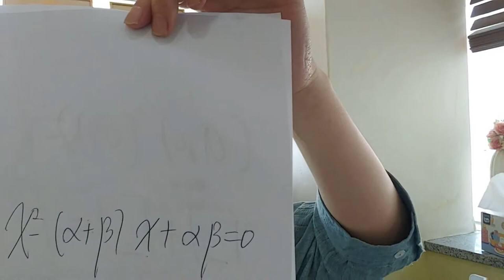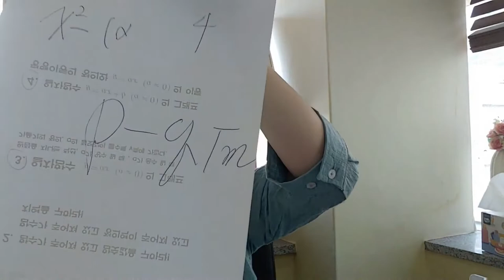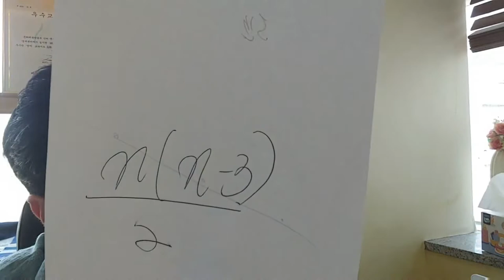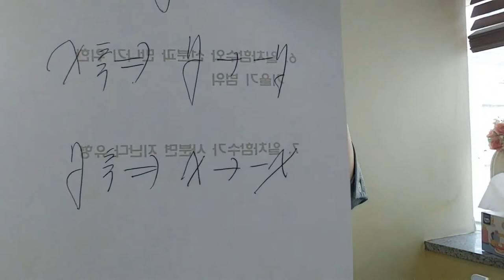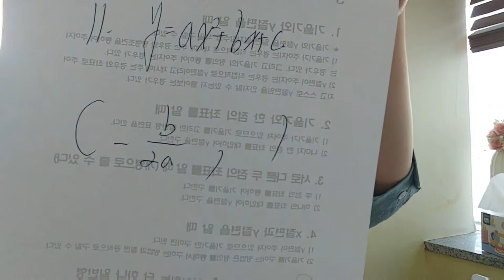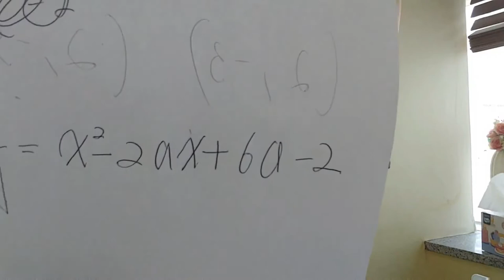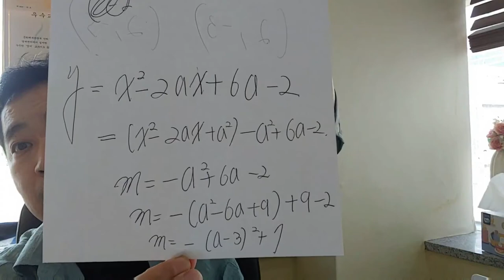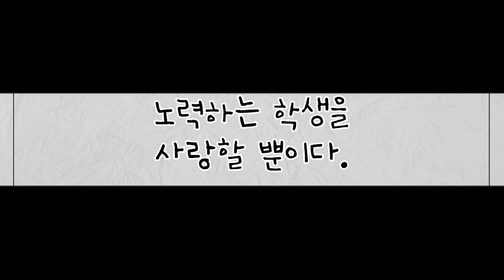중3수학 3-1학기 기말고사 대비 4부 수학 듣기 평가♡ -수학쌤 러프케이-